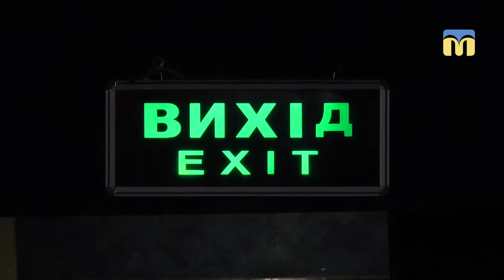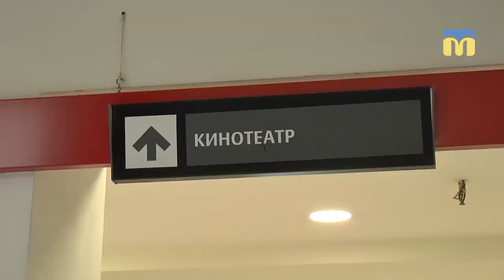У Миколаєві пожежники перевіряли торговельно-розважальні центри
Пожежна сигналізація, плани евакуації та двері проти паніки. На Миколаївщині пожежні разом із журналістами почали перевіряти торговельно-розважальні центри. Чи безпечно містянам перебувати в кінотеатрах, їсти в кафе та купувати товари в бутіках - дізнавався Олександр Гордієнко.